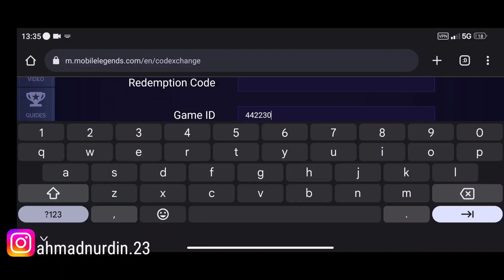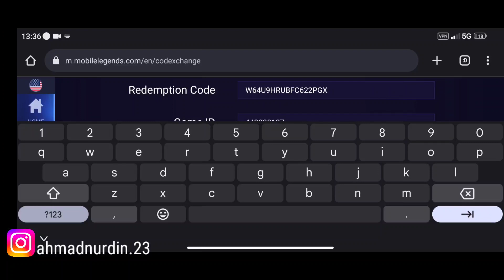BURUAN REDEEM!! KODE REDEEM ML TERBARU KODE REDEEM MOBILE LEGENDS CODE REDEEM ML HARI INI MLBB NEW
KODE REDEEM KHUSUS 50 LEBIH DARI ITU LIMTE!